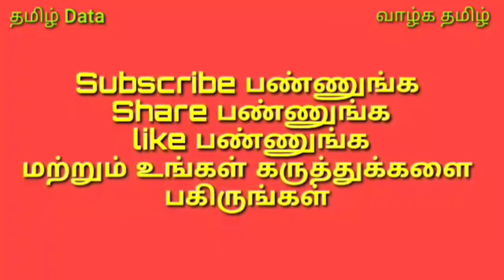இதை இப்படி பண்ணுங்க அதுல உங்கள அடிச்சுக்க ஆளே இல்லை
இதை இப்படி பண்ணுங்க உங்கள அடிச்சுக்க ஆளே இல்லை